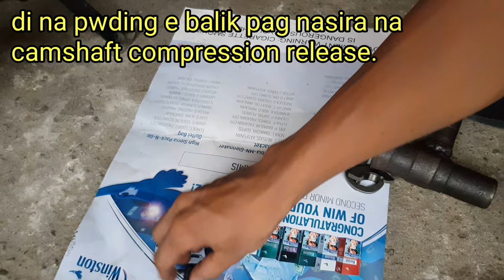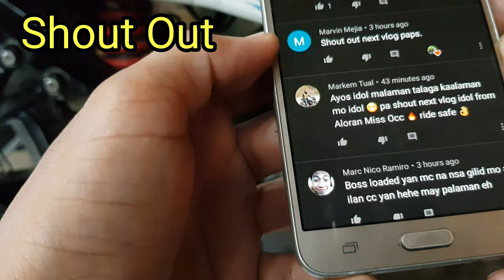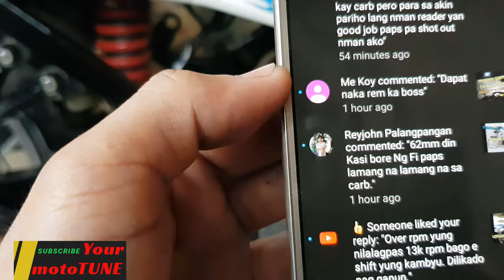aircutvalve | compression release |swing arm axle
Mga maliliit na problima ng motor natin na pwding tayu lang umayus.